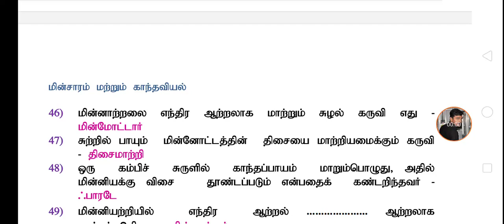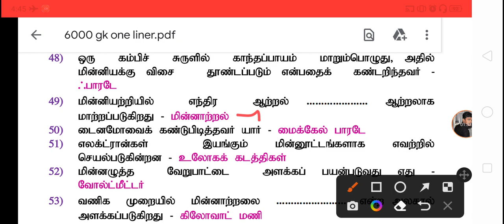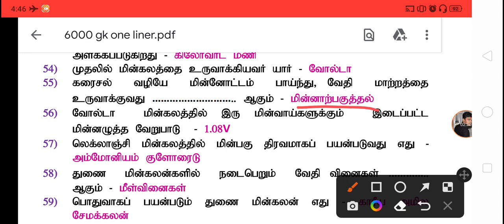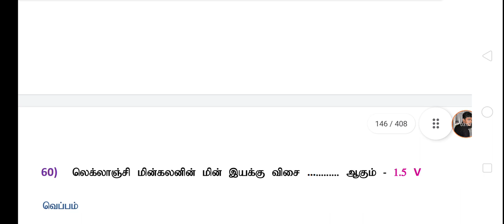SI/PC Physics Important Question | TNUSRB | POLICE | SUB INSPECTOR | Ra-Futures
TNUSRB 2022 Upcoming Police Exam, Waiting for the tnusrb police exam Aspirants.Some important details explain the video. All pass students use the video most helpful content.
Thanks,
                  - Ra-Futures

By,
 Ra-Futures Arivarasan